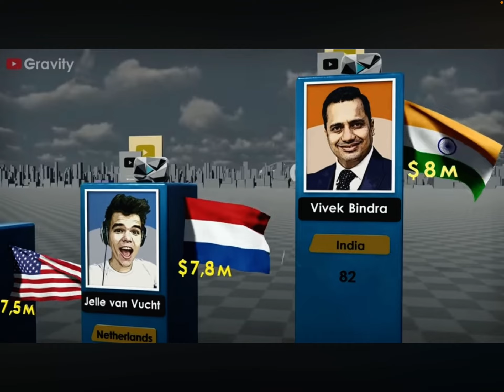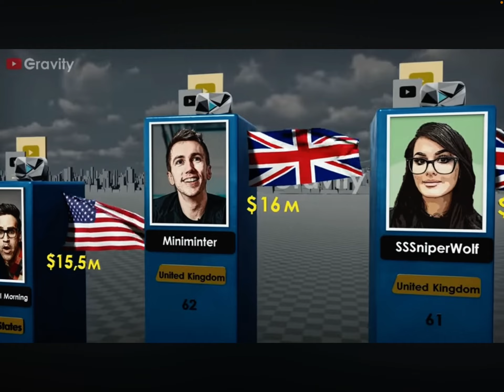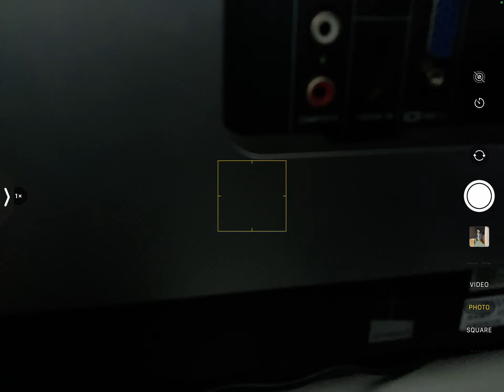Rating top 100 richest YouTubers (ENDING)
Make sure to watch this vid until the end😱😱😱

                                                 Thank u so much for ur support